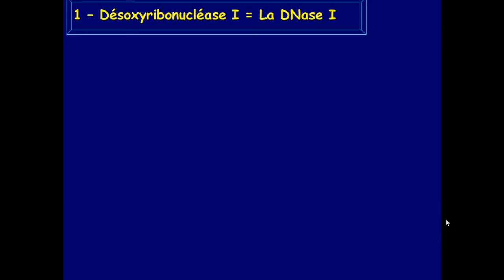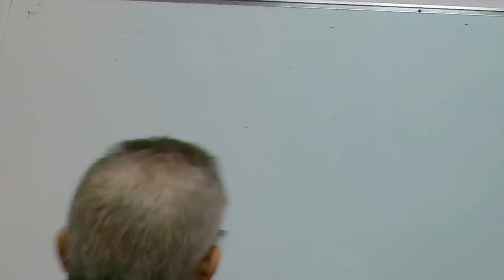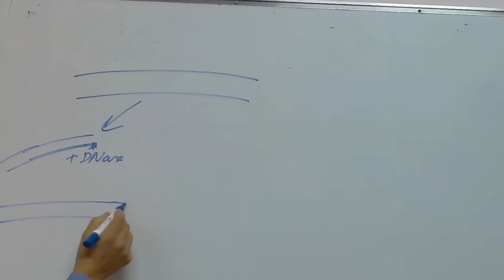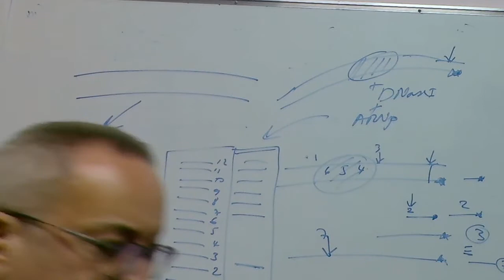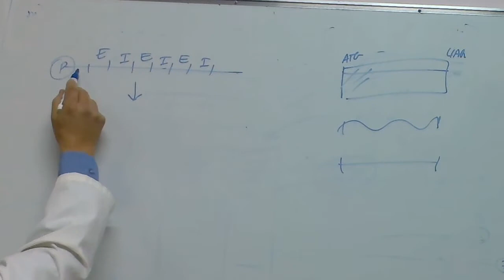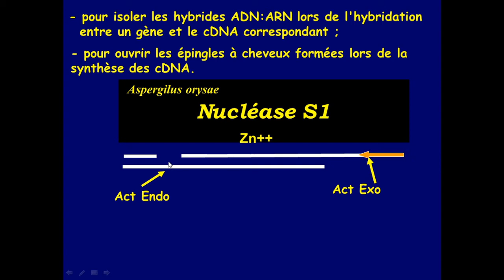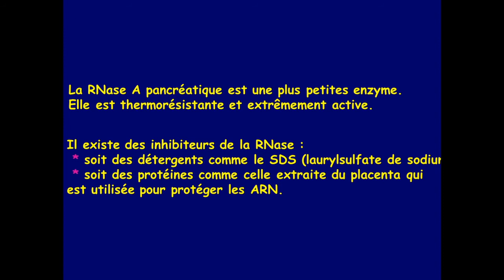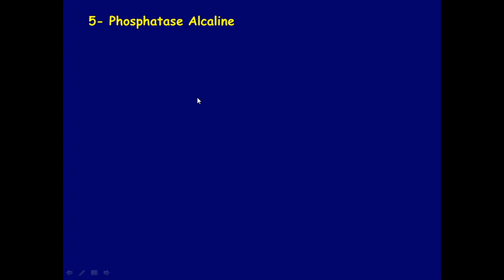Vidéo 5 cours BM S5 (Partie 2).mp4